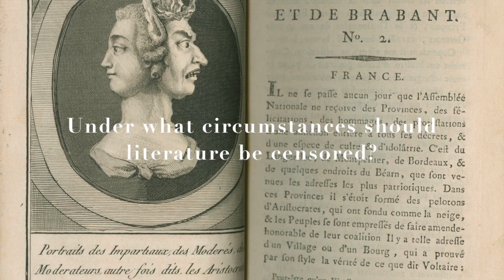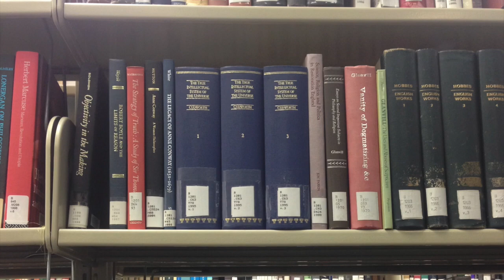Censorship of Literature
This video explores under what circumstances literature should be censored from the point of view of French journalist and pamphleteer Camille Desmoulins. As an author of many radical works that he often had trouble getting published, I am sure that he would be an open opponent of censorship.

Camille Desmoulins. Digital image. Lucile Desmoulins. N.p., n.d. Web.

Heoul, Jean Pierre. Prise De La Bastille. 1789. N.p.

"Map of France in 1791." Historical Atlas. N.p.: n.p., 1911. N. pag. Emerson Kent. Web. 21 Apr. 2015.

Revolutions of France and Brabant. N.d. Newberry Digital Collection, n.p.